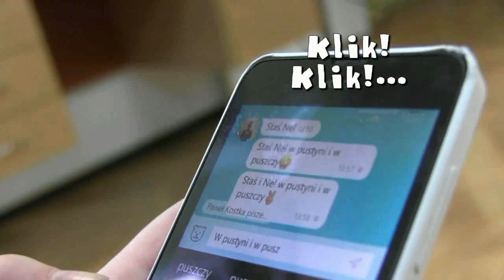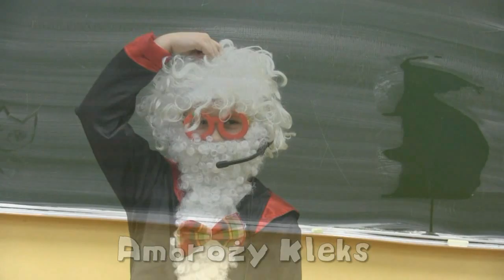Bohater mojej ulubionej lektury na lekcji w nowoczesnej klasie ze snów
Temat: Bohater mojej ulubionej lektury na lekcji w nowoczesnej klasie ze snów

Praca wykonana na konkurs "Klasa ze snów" przez uczniów Szkoły Podstawowej im. Wilhelma Gawlikowicza w Bojszowach.